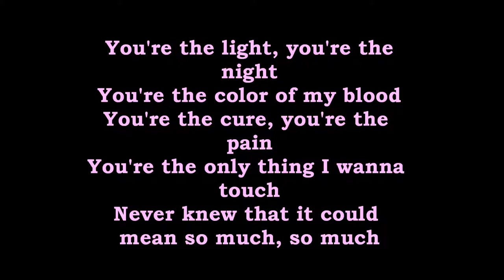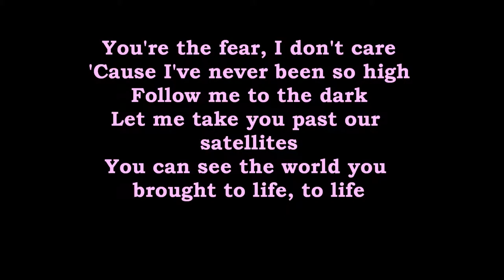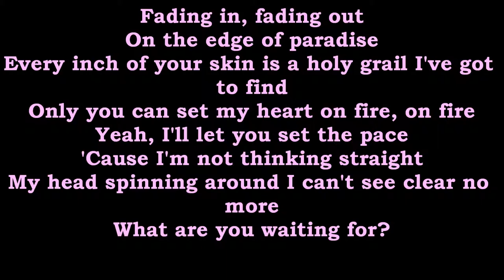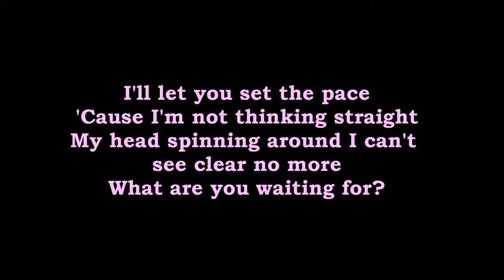Ellie Goulding~Love Me LIke You Do Lyrics by Amora Pony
Lyrics to this song

So love me like you do, love me like you do
Love me like you do, love me like you do
Touch me like you do, touch me like you do